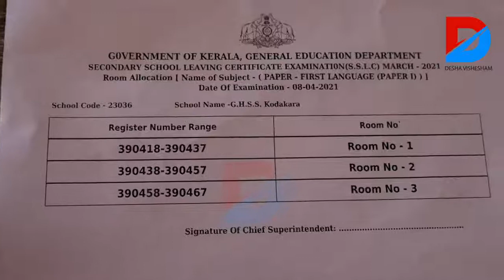സംസ്ഥാനത്തെ എസ്.എസ്.എല്‍.സി ,ഹയര്‍സെക്കണ്ടറി പരീക്ഷകള്‍ക്ക് തുടക്കമായി.